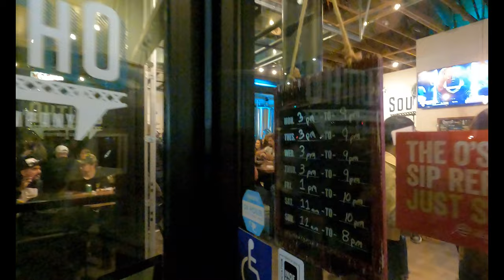Burger Heaven, Beer Y Comida Mexicana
760 Local Grub N Brew - Episode 4
00:45 Black Plague
11:07 Interview W/ Full Metal Burgers Owner: Ben Burley
16:18 Quick Stop At South O Brewing
21:23 Eating The Chile
29:50 Sock Check
36:54 Carne En Su Jugo

Guests:
-Stacy